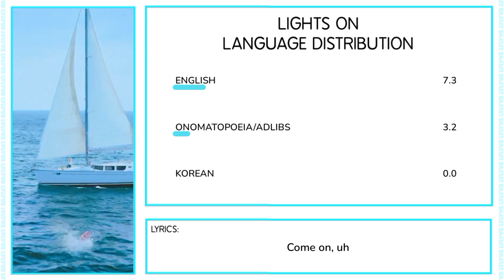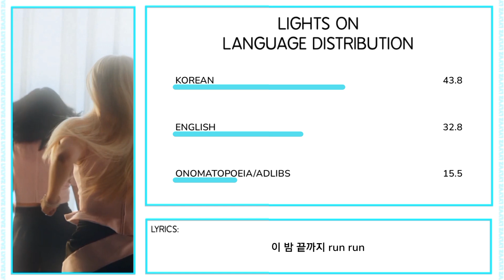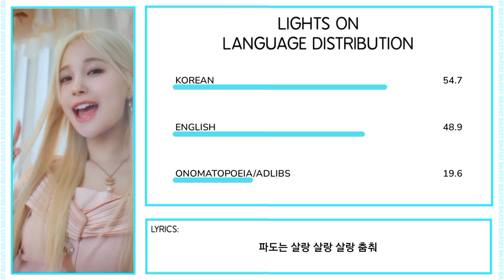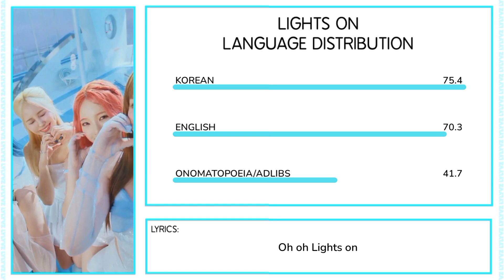Weeekly - Lights On | Language Distribution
Credits: Genius

If any of my videos is blocked in your country for any reason, here is a link to google drive where you can access all my blocked videos

weeekly language distribution line distribution lights on daileee kpop